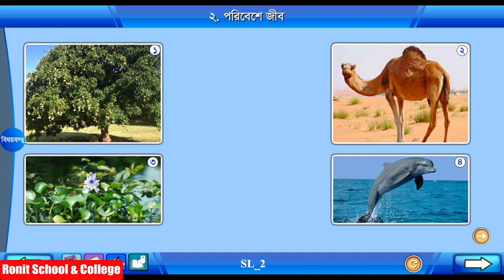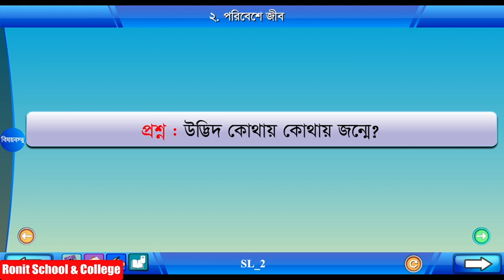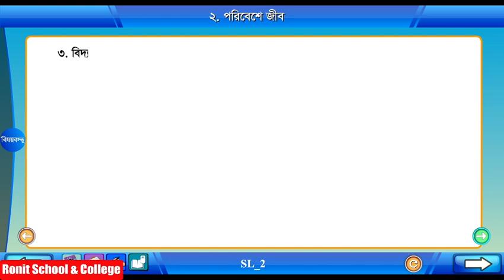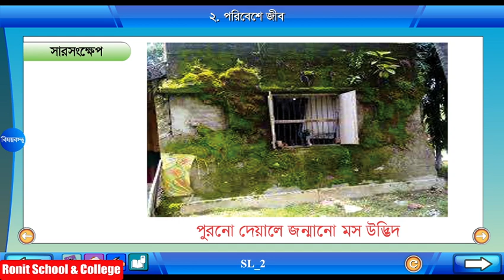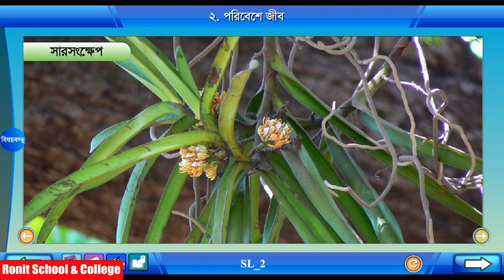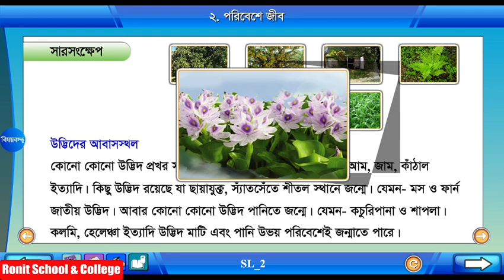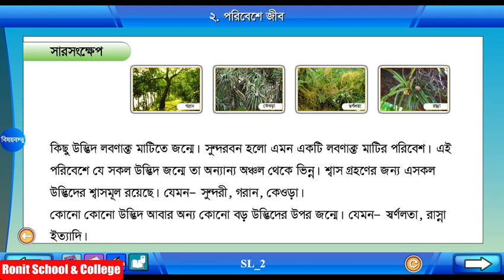Class 4 Science Chapter-2 Part-2 ||চতুর্থ শ্রেণি বিজ্ঞান অধ্যায়-২ পাঠ-২|| Ronit School & College